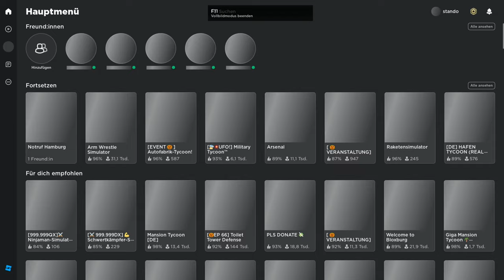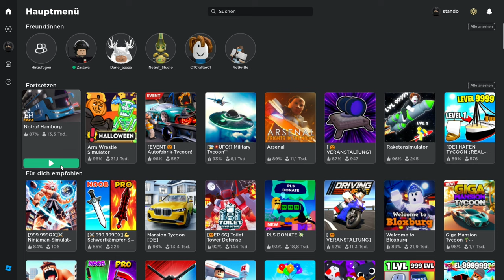Ich bin 1 Tag kriminell in Hamburg - Roblox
➥Heute spielen wir Emergency Hamburg auf Roblox!
Lasst ein Like und Kommentar für den Algorythmus da, Kuss.

➖ Spiel  ➖
► Das Spiel was ich im Video Spiele!

➖ Mein Equipment ➖

➖ Hashtags➖